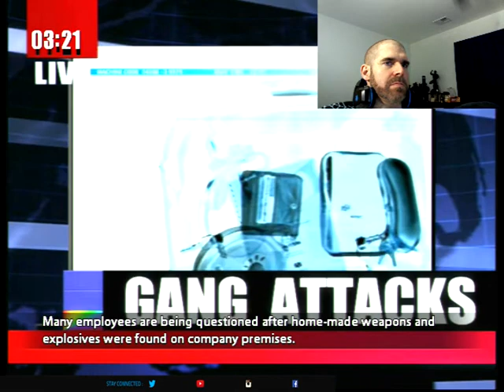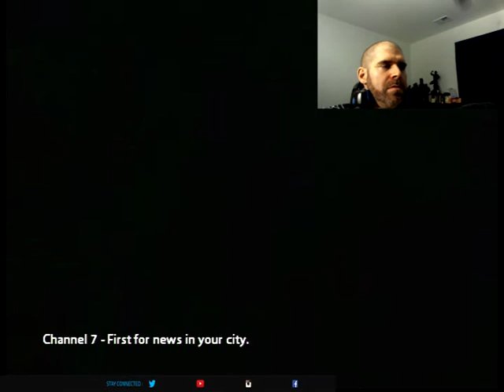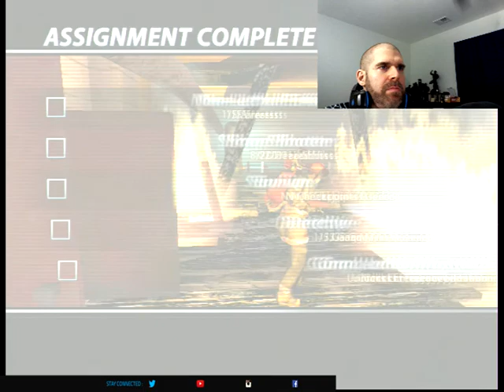Let's Play Urban Chaos: Riot Response with DHG- First Playthroughs Edition Part 2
Before Rocksteady hit it big with Batman in the Arkham series, they made a riot cop themed First Person Shooter called Urban Chaos: Riot Response.

Urban Chaos: Riot Response (2006) was developed by Rocksteady and published by Eidos Interactive. In UC:RR you play as a member of the new T-Zero unit, a elite Paramilitary force of police officers aimed at stopping extreme civil violence and chaos. This title differs from other shooters with it's mission objectives, sometimes odd weapons (meat cleaver, I'm referring to you!), and interaction with NPCs. The action is over the top and gratuitous, which is how I like it, complete with Fallout 3 style death cams!
Part 2

This will be the last game I do until October. From now until then I'll be building up content for my first Halloween Horror special which runs all of October!